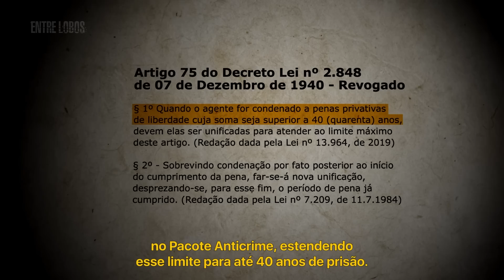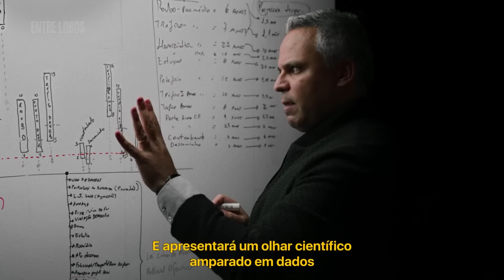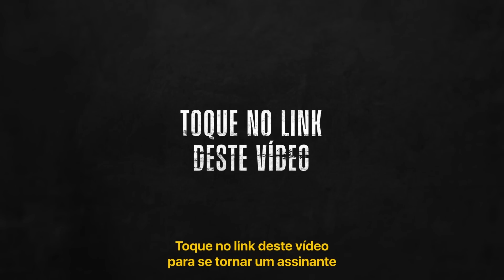Conheça a história de Pedrinho Matador, assassino em série que foi morto em SP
Pedro Rodrigues Filho era conhecido pelo codinome Pedrinho Matador. Ontem (5) pela manhã, foi morto a tiros por homens encapuzados no bairro Ponte Grande, em Mogi das Cruzes, interior de São Paulo. Conheça um pouco da sua história.

Siga a BrasilParalelo